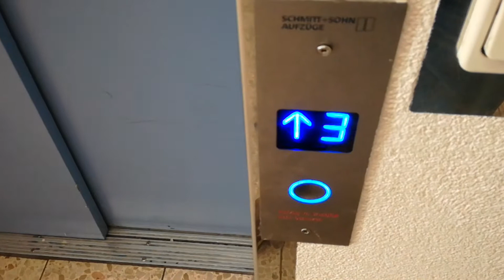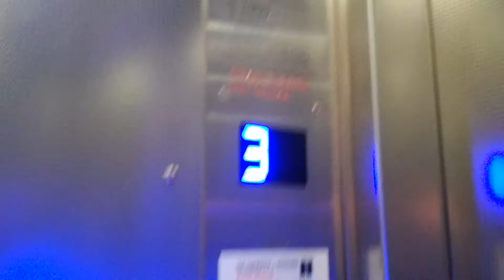Schmitt&Sohn (mod.) Aufzug in einem Ärztehaus in Kamp-Lintfort